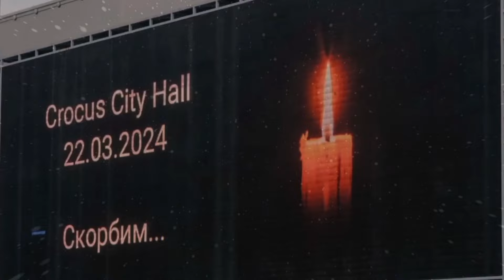Who was behind the Moscow concert hall incident?